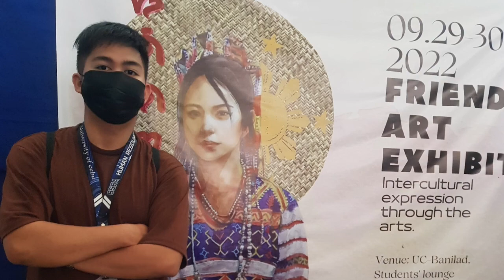Intercultural Exhibit – Hum